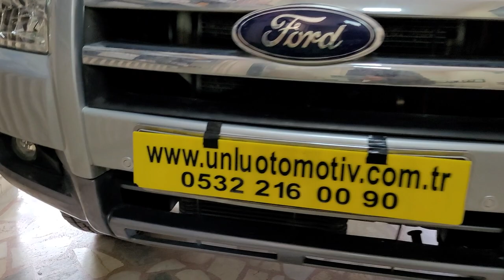Ford Ranger park sensörü montajı uygulaması ön ve arka tampona sesli ford ranger